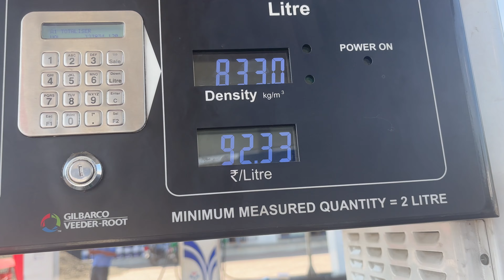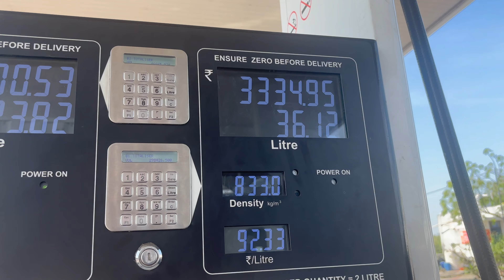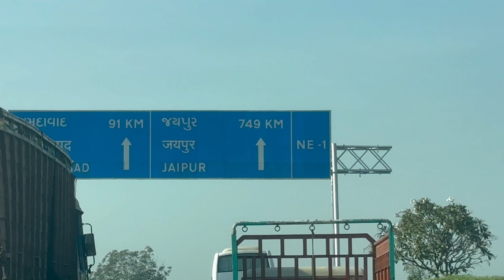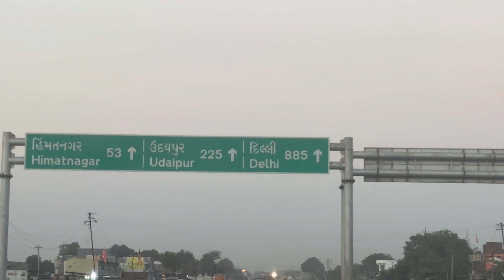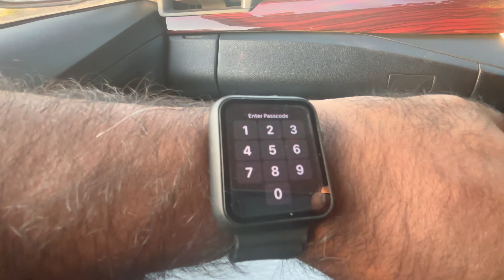Mumbai to RAJASTHAN nikal gaye 😍 kuch Adventure Karne Ke Liye